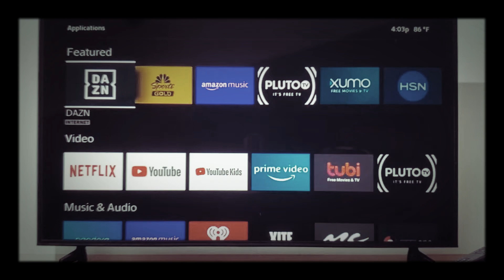Slideshow Pictures Photo Gallery Movie Television Show Junior Channel Incredi Sonic Uitra Play